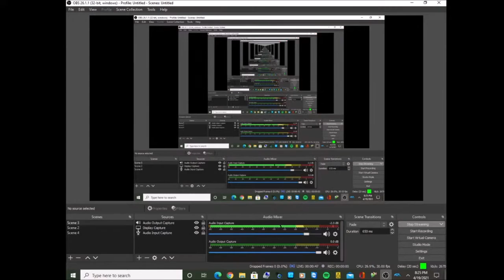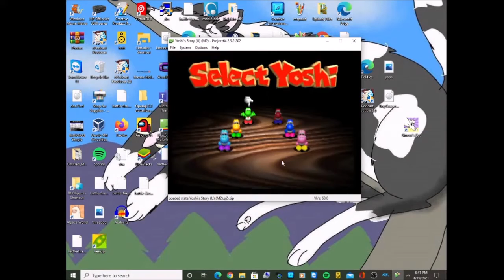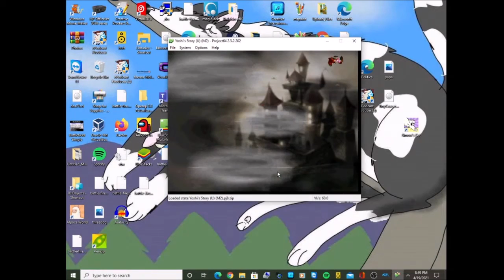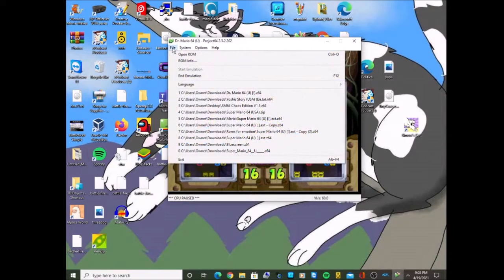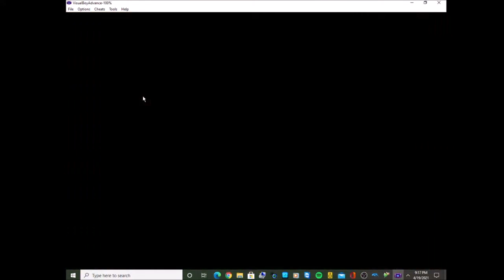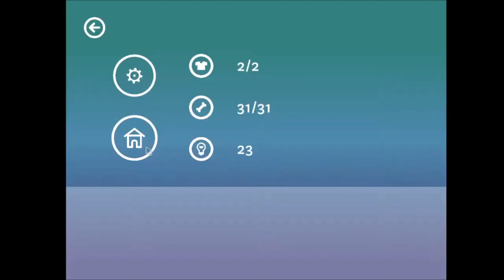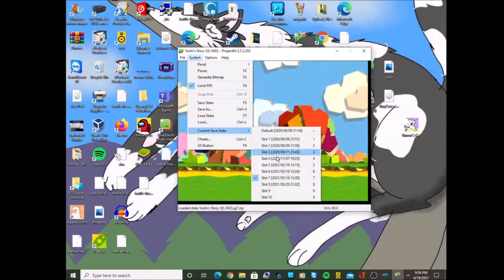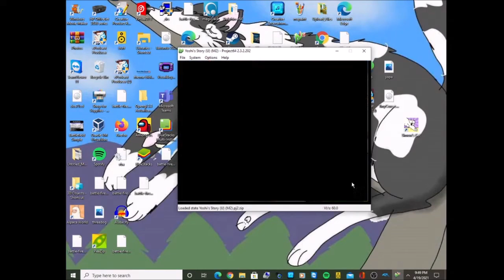ssbm and others 1 12x